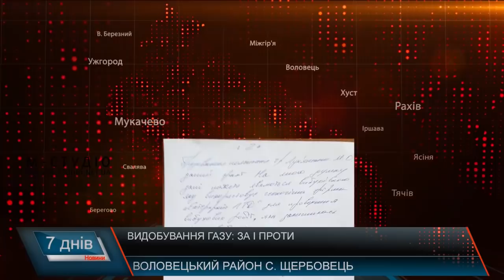Видобування газу: за і проти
Видобуток  газу для України – стратегічно важливе.  Адже власні родовища блакитного палива зменшать газову залежність від його імпорту. Щоб досягти енергонезалежності, держава організувала сейсмо-розвідувальні роботи з метою пошуку покладів нафти і газу  в Українських Карпатах. Зокрема,  на Закарпатті на території Великоберезнянського району поблизу села Тихий відкрили газове родовище, пробурили свердловини і вже планують з 2019 року видобувати газ. Паралельно шукають поклади блакитного палива та нафти на Воловеччині на Жденіївській платформі –а це 5 населених пунктів. Проте жителі одного з сіл – Щербовець – проти.